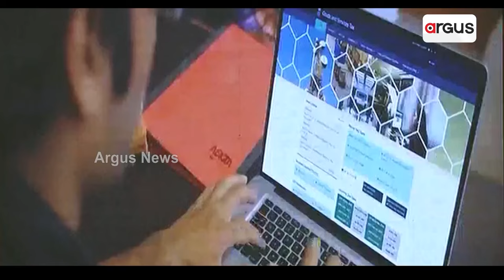୨୪ ନିର୍ବାଚନ ପାଇଁ ବିଜେପିର `ସଂକଳ୍ପ ପତ୍ର' || BJP || 2024 Election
୨୪ ନିର୍ବାଚନ ପାଇଁ ବିଜେପିର `ସଂକଳ୍ପ ପତ୍ର' ।  ଇସ୍ତାହାରରେ ବିକଶିତ ଭାରତ ଚିତ୍ର । ଦେଶବାସୀଙ୍କ ଜୀବନଧାରଣ ମାନ ଉନ୍ନତ କରିବା ଉପରେ ଗୁରୁତ୍ବ... ଫୋକସରେ ଗରିବ, ମହିଳା, ଯୁବବର୍ଗ ଓ କୃଷକ ।